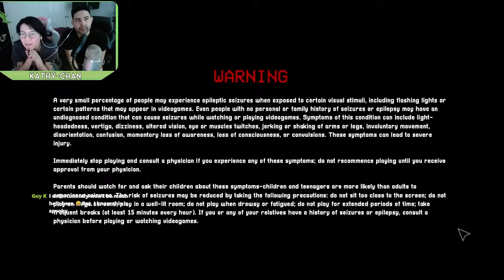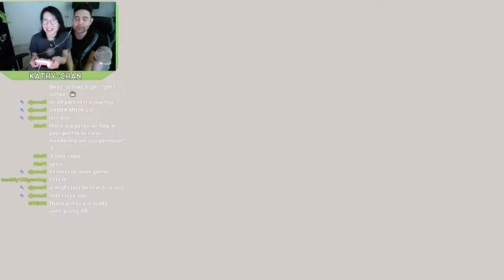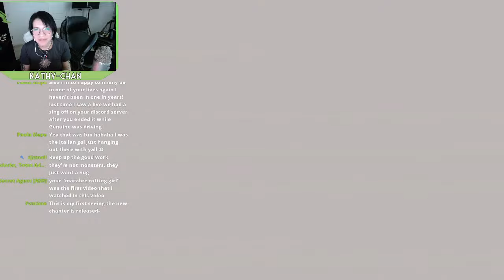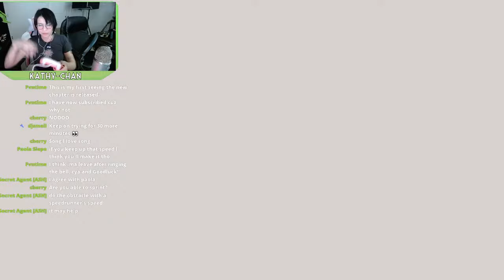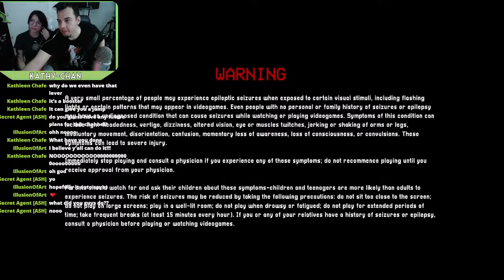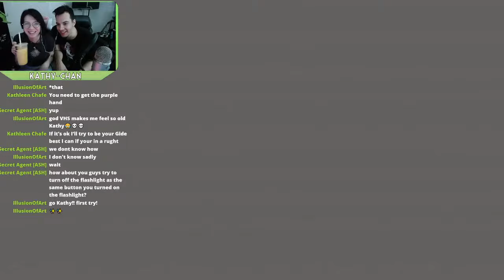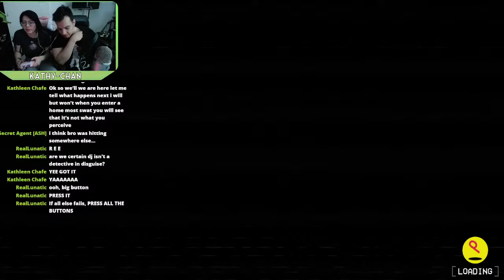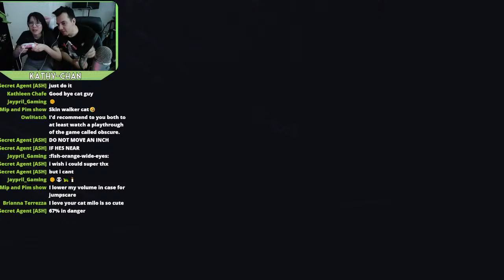Kathy chan attempts to play: Poppy Playtime Chapter 3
It's been a long time Youtube! I know there is a lot of chaos going on, but sit back and relax with me for a lil bit.
RULES:
* NO SPOILERS or you will get kicked out
* Respect the people on stream and the people in the chat
* No spamming or you will get kicked out

Thank you and enjoy the stream!!